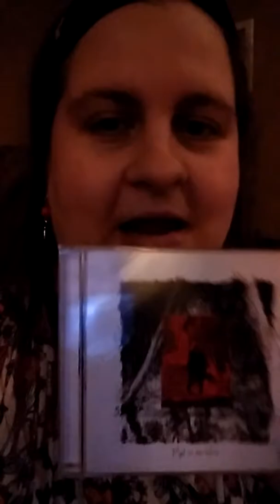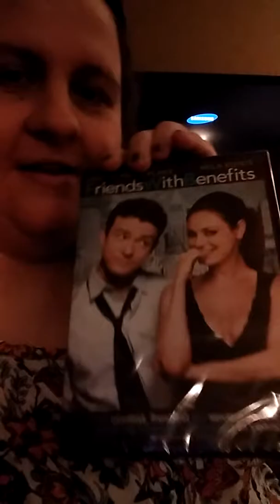My Target Haul,February 2nd,2018!